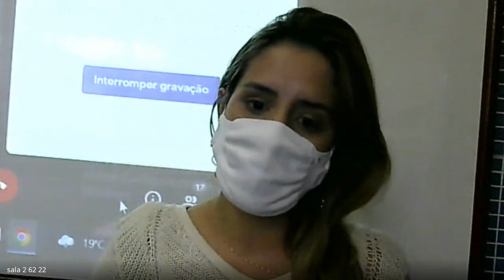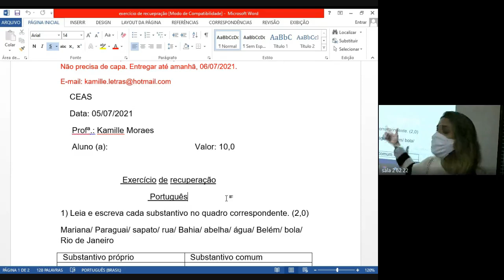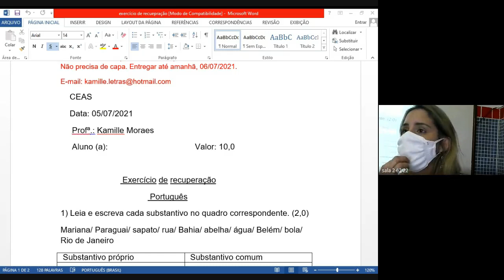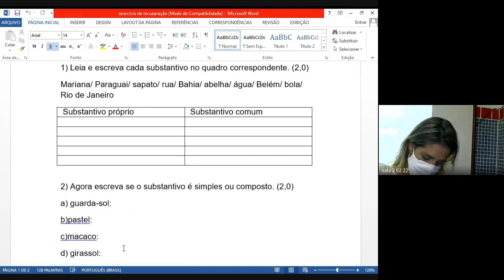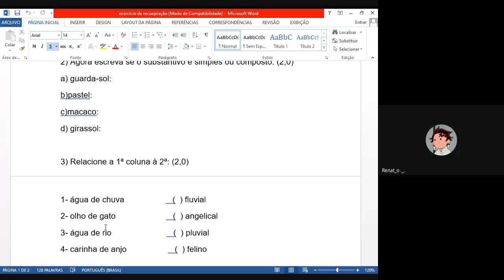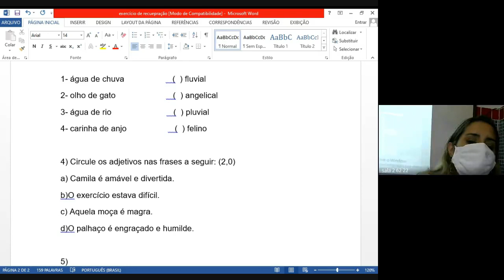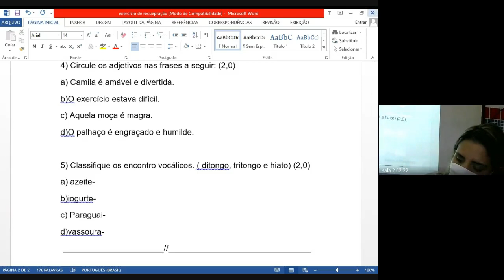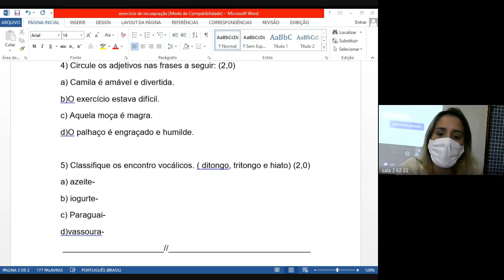62 PORTUGUES 1